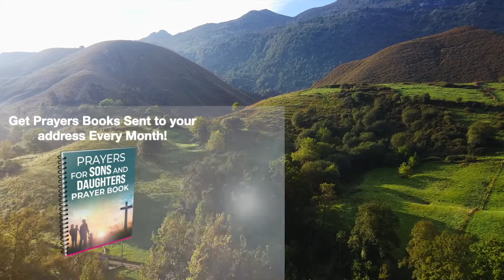Morning prayer for my son. | A Parents Prayer for a Miracle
morning prayer for my son. A Parent prayer for deliverance, healing and a miracle in your son's life.